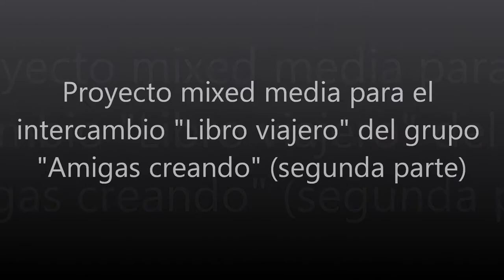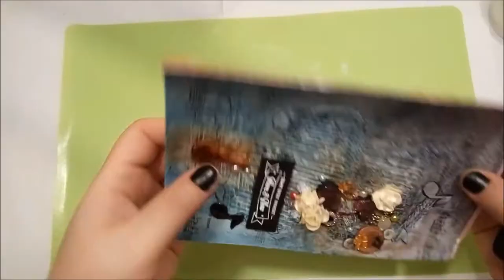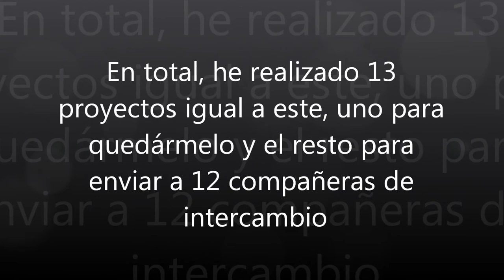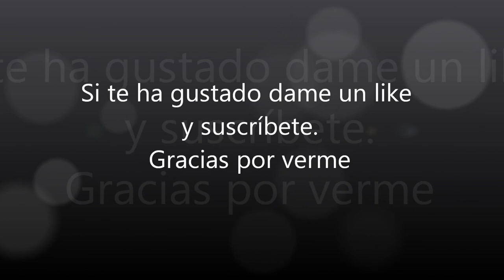Mixed media - Libro viajero (parte 2)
Segunda parte de la hoja creada para el intercambio del grupo de facebook "Amigas creando", el cual tiene por nombre "Libro viajero", más información en mi blog.

Gracias por verme.